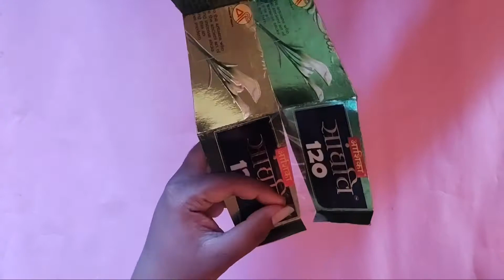sunflower and flower pot craft tutorial by the king craft, experiment & drawings